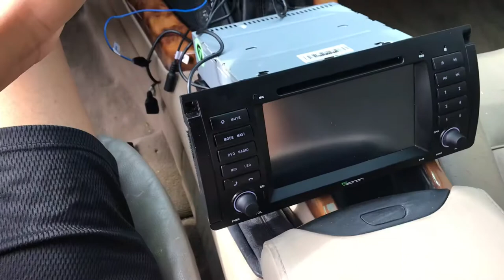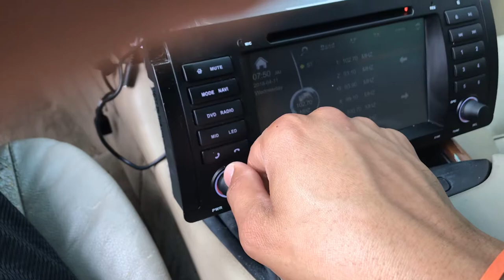Installing Eonon D5166 in BMW X5